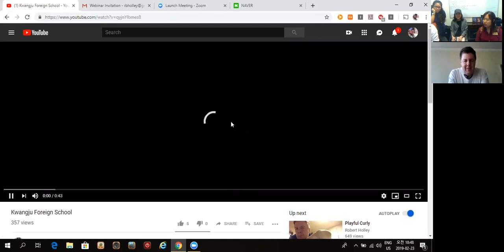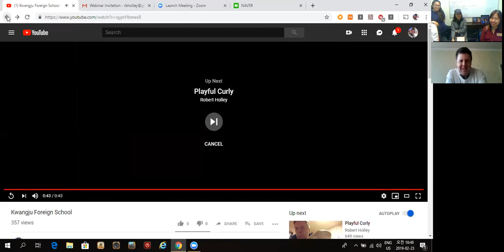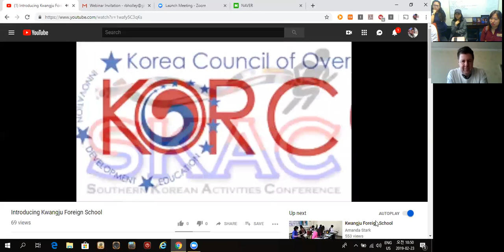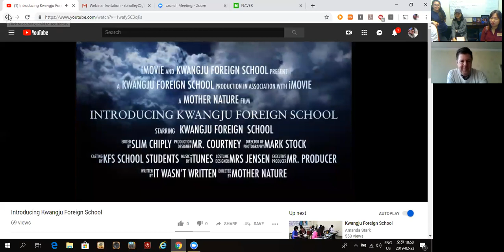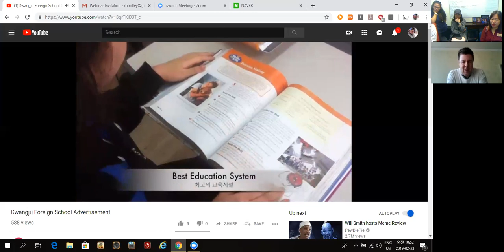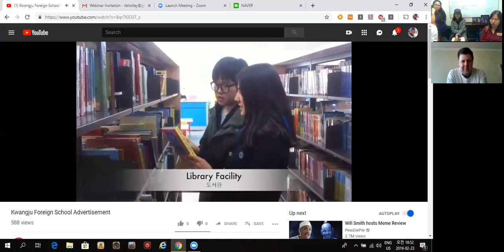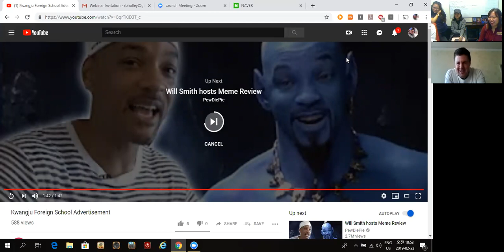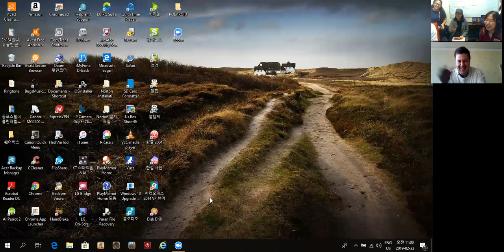Kwangju Foreign School APCC 2019 Information Session